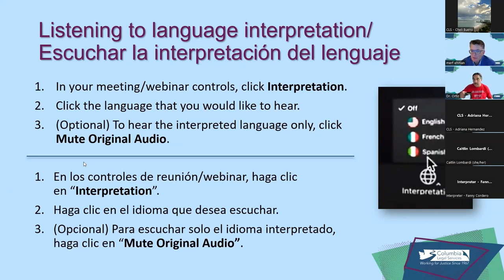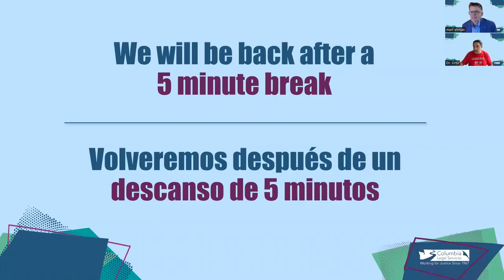Imagina la Justicia con el Dr. Ortiz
El autor e historiador Paul Ortiz discutirá las historias interconectadas de las luchas Afroamericanas y Latinx por la liberación, que viven hoy en día en resistencia a la explotación laboral y el encarcelamiento masivo. El Dr. Ortiz es profesor de historia en la Universidad de Florida, un veterano, un ex organizador de Campesinos Unidos, y autor de Una historia Afroamericana y Latinx de los Estados Unidos.
En un momento y lugar en que decir la verdad sobre la historia está bajo ataque, el Dr. Ortiz habla, escribe y enseña la verdad al poder. Su obra cubre una rica historia de movimientos para liberarse de la explotación y habla directamente de por qué CLS lucha hoy junto a los trabajadores agrícolas inmigrantes y las personas que han sido encarceladas.